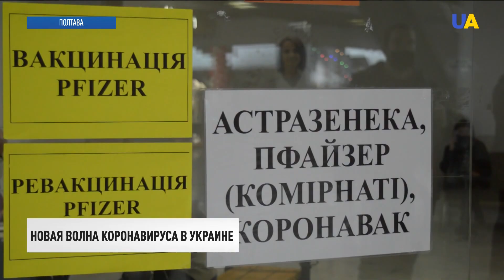Членство Украины. В НАТО ответили Путину | Итоги 22.10.21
00:00 Смотрите в этом выпуске:
00:22 Третья партия технической помощи для украинской армии от правительства США прибыла в аэропорт "Борисполь".
00:57 Один украинский военный ранен, еще один получил боевую травму на Донбассе.
02:15 Незаконно осужденных украинцев в России содержат в нечеловеческих условиях, – Денисова.
02:50 Саммит министров обороны НАТО проходит в Брюсселе.
04:52 Итоги заседания Совета национальной безопасности и обороны Украины.
06:52 О важности вакцинации от коронавируса говорили сегодня в стенах парламента.
10:54 Сегодня же Верховная Рада поддержала обращение к президенту о санкциях против корпорации Roshen.
11:14 В Украине пока не удается остановить рост уровня заболеваемости  коронавирусом. Реанимации переполнены.
14:16 Бессмысленная и жалкая попытка запугать. Так замглавы Офиса президента Украины Игорь Жовква расценивает ночное нападение на его дом.
15:49 В Славянске Донецкой области после капитального ремонта открыли городской мост.
18:07 Лидеры ЕС поблагодарили Ангелу Меркель за работу на посту канцлера Германии.